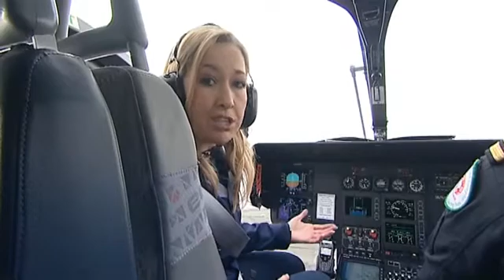Mariclare Carey-Jones General Showreel